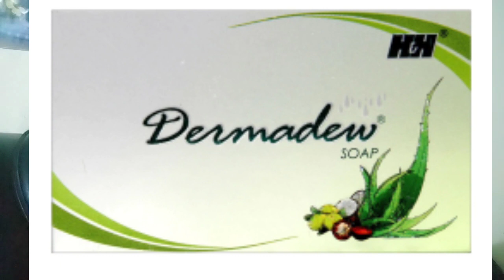Best Skin Whitening 🧼 Soap/మీ ముఖాన్ని తెల్లగా మార్చే సబ్బు